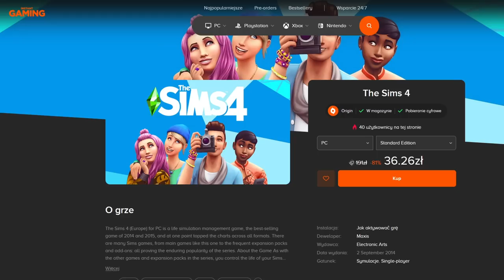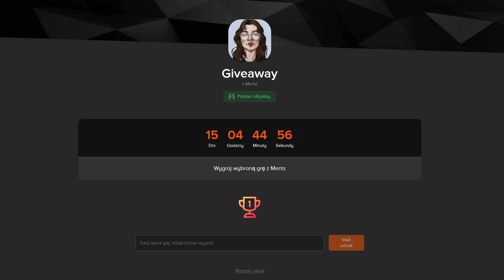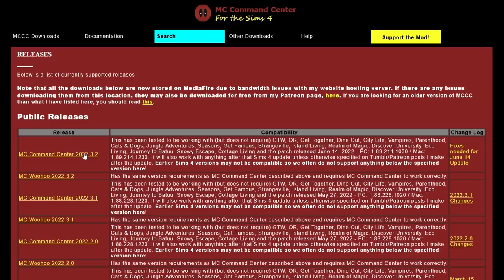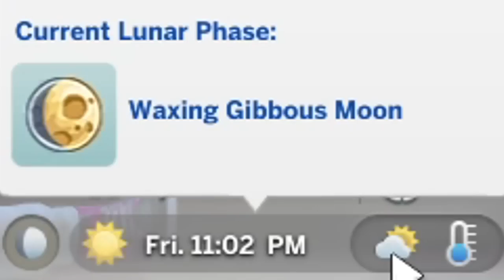Księżycowe przygody | Brindleton Bay #68 | Sims 4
Winston szuka swojego niekorporacyjnego powołania, Julien zażywa kąpieli księżycowych, a Miriam poznaje Księżyc bezpośrednio.